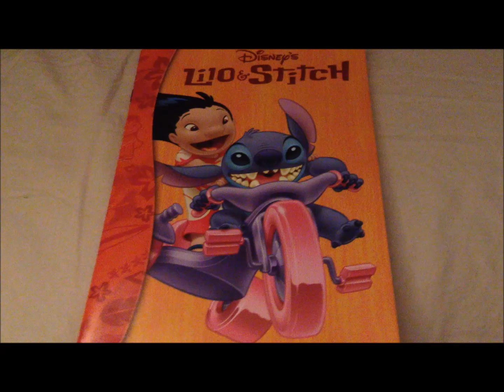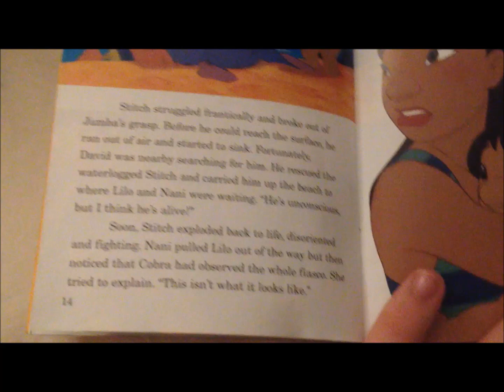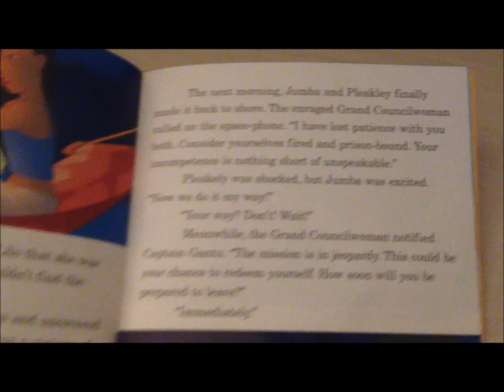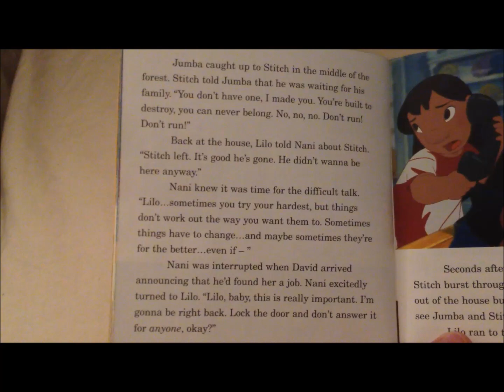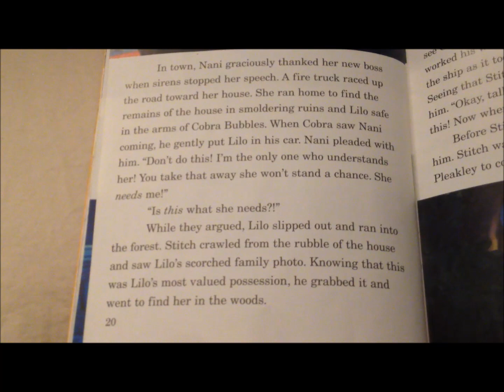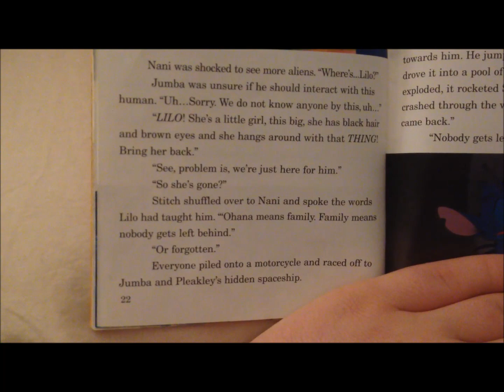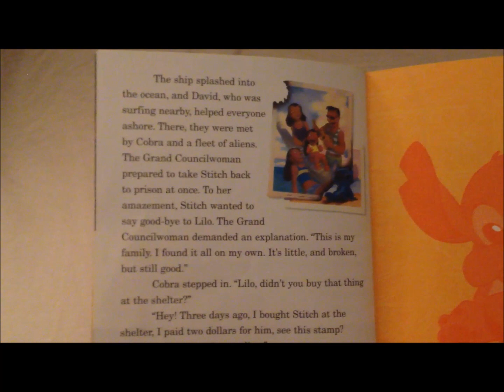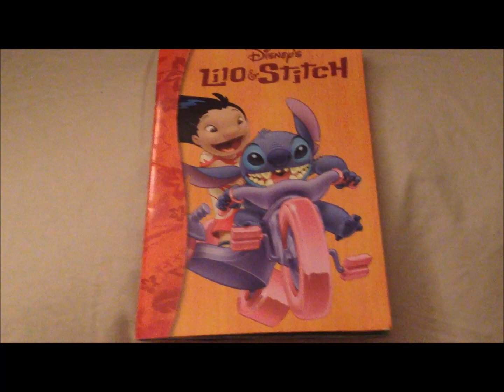Disney Read-Along Storybook Episode 10: Lilo & Stitch (Part 2/2)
The storybook took two parts, just like Monsters, Inc.